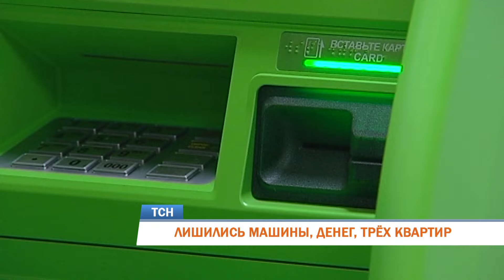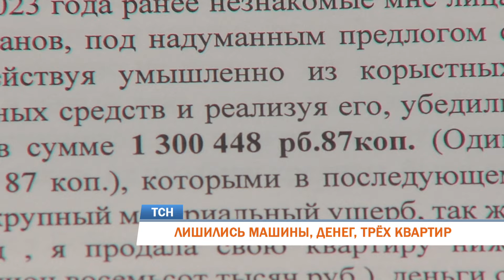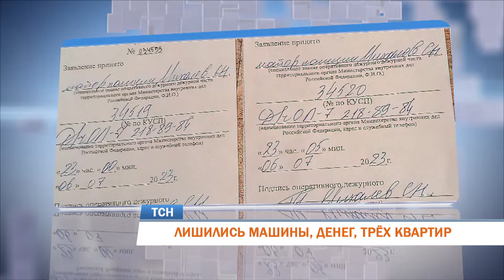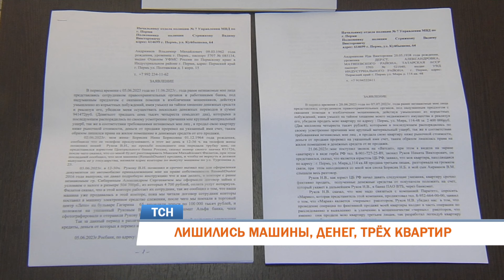ЛИШИЛИСЬ МАШИНЫ, ДЕНЕГ, ТРЁХ КВАРТИР